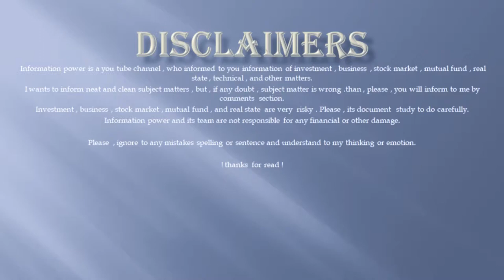How To Increase Your Enthusiasm, लगन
Information power is a you tube channel , who informed to you information of investment , business , stock market , mutual fund , real state , technical , and other matters.
I wants to inform neat and clean subject matters , but , if any doubt , subject matter is wrong .than , please , you will inform to me by comments  section.
Investment , business , stock market , mutual fund , and real state  are very  risky . Please , its document  study to do carefully.
Information power and its team are not responsible for any financial or other damage.

Please  , ignore to any mistakes spelling or sentence and understand to my thinking or emotion.